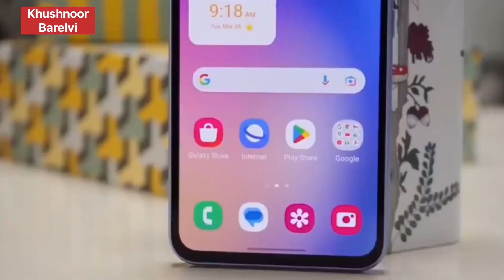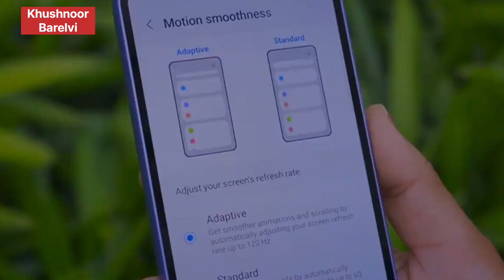SAMSUNG GALAXY A55 5G: SAMSUNG GALAXY A55 Price, Features and Specs | Khushnoor Barelvi